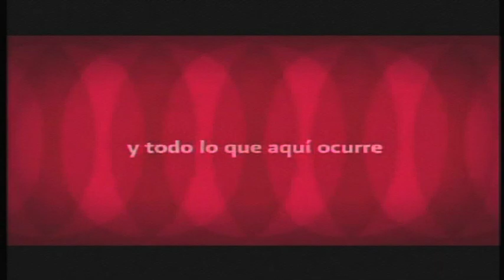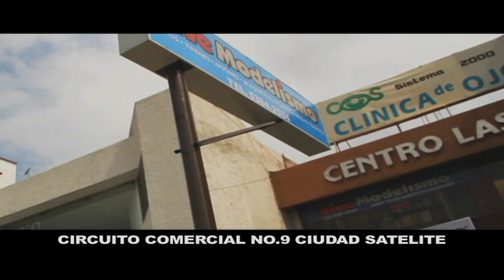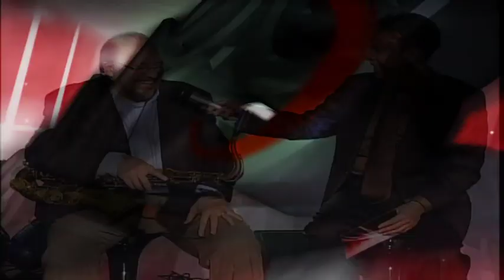El Mejor Saxofon de México - Ed Calle